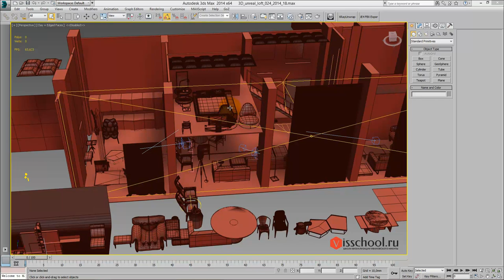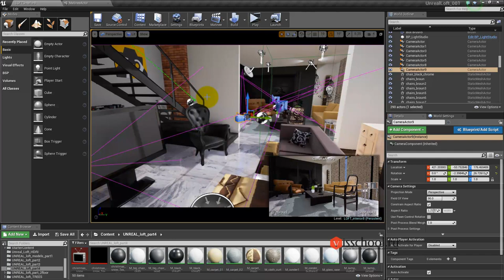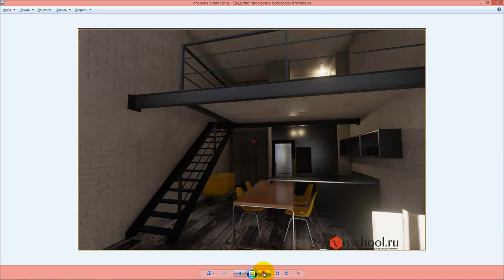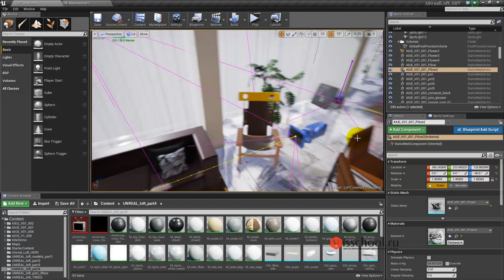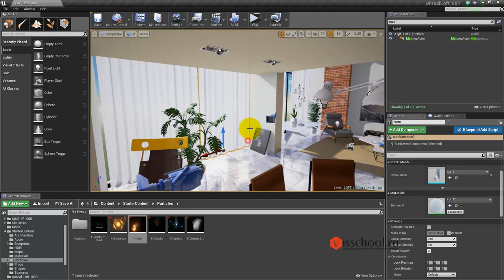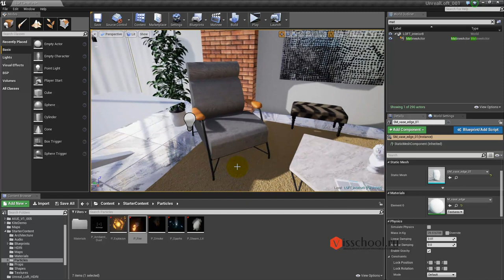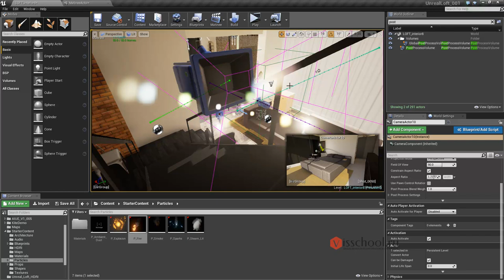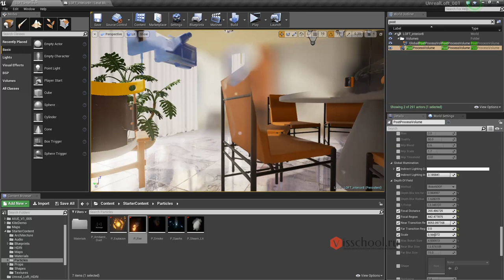Real Time Architecture - Вебинар по Анимации в Unreal Engine 4 - Matinee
Доступны видеозаписи курса с моей индивидуальной поддержкой!

Если вы хотите углубиться в бездонное пространство компьютерной графики, в том числе и в интерактив, но не знаете с чего начать, начните с моего БЕСПЛАТНОГО курса по 3Ds Max и Vray «Патефонная комната»

Данный вебинар посвящен демонстрации этапов создания интерьера в стиле лофт в Unreal Engine 4 (от моделирования в 3Ds Max, Mudbox, Marvelous Designer, ZBrush до рендера предварительных картинок в врее и настройки света и материалов в Анриле), на стриме раскрываются технологии создания некоторых материалов в Unreal Engine 4, методы работы с блюпринтами, а так же подробно описываются этапы анимации камер в Unreal Engine 4, использование модуля Matinee для создания архитектурных синематиков в Анрил Энджин 4.